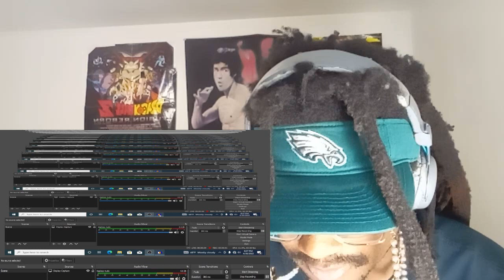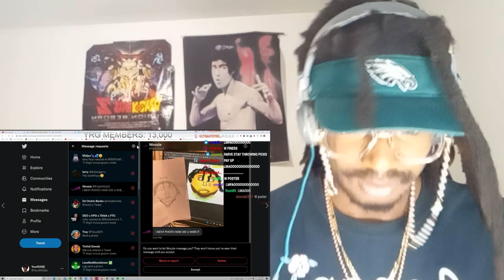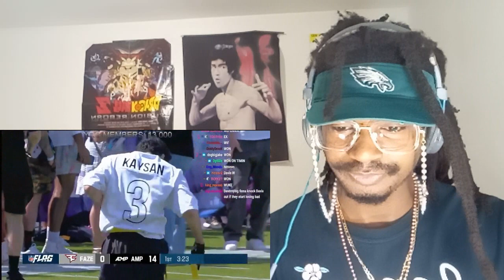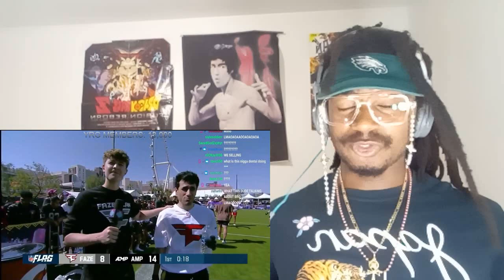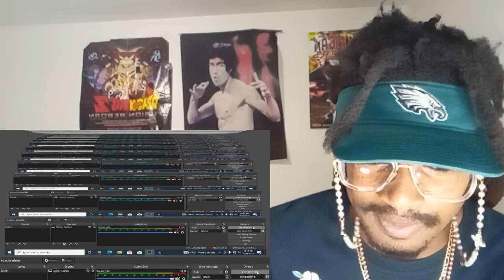DUKE DENNIS vs DEESTROYING 5 TDS COMBINED! 😱😤EPIC MATCHUP! AMP vs FaZe Rematch!